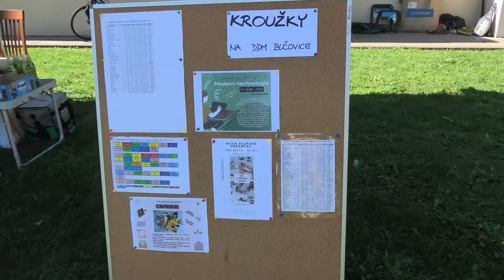220910 pm ddm